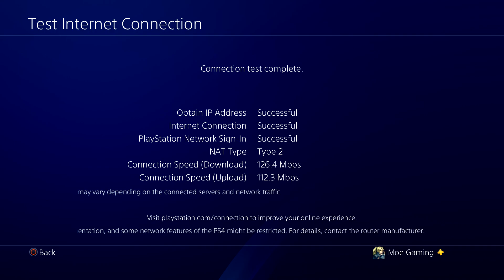How To Fix PS4 Error CE-32952-1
In this video, I talk about How To Fix PS4 Error CE-32952-1

PS4 USB Replacement Cable

Compatible PS4 External Hard Drive